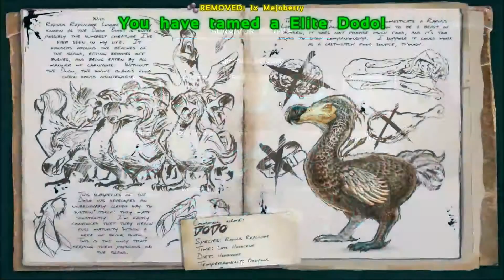Ark Survival Evolved Modded S2 Ep 1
Welcome back to a modded ark Play through on the Valhalla map on a public server.
Expect next episode in 2 weeks
i am on a trip but should be back in 3 weeks